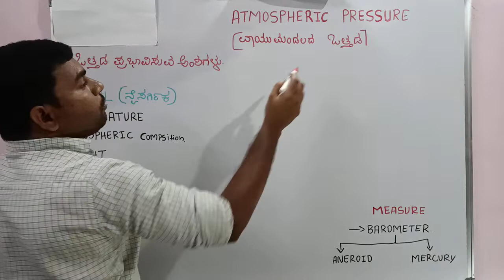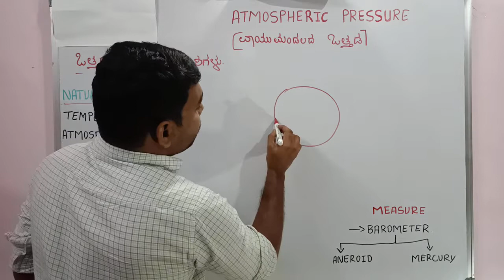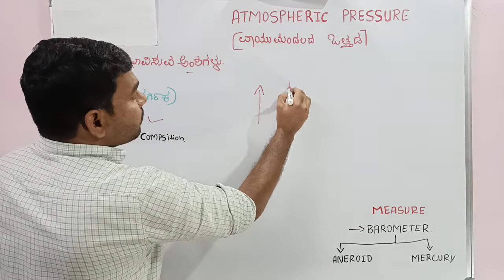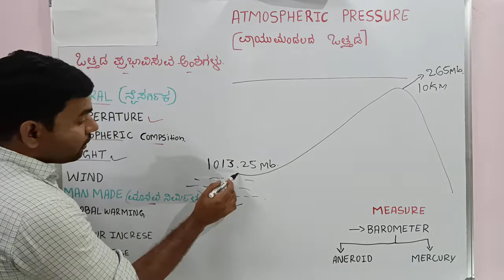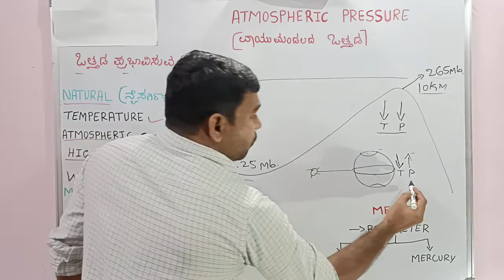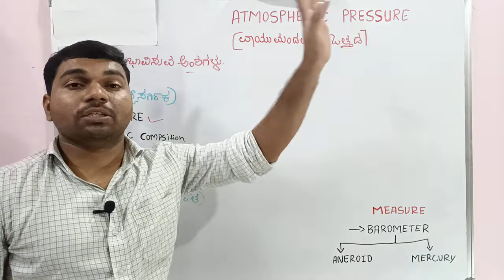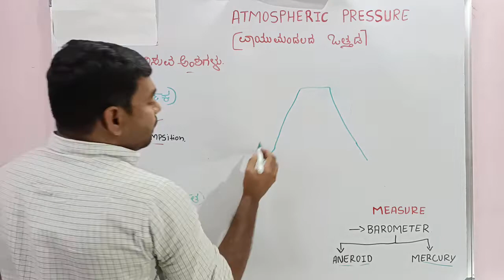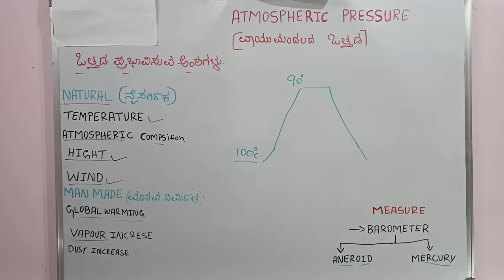CLIMATOLOGY--6 /ATMOSPHERIC PRESSURE | kannada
ATMOSPHERIC PRESSURE | kannada